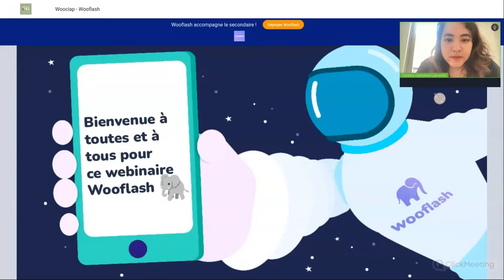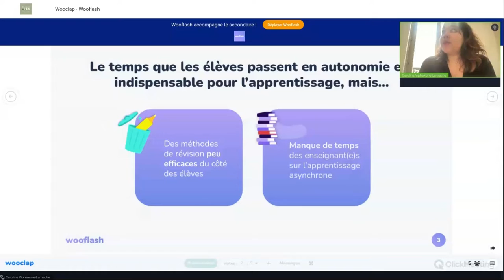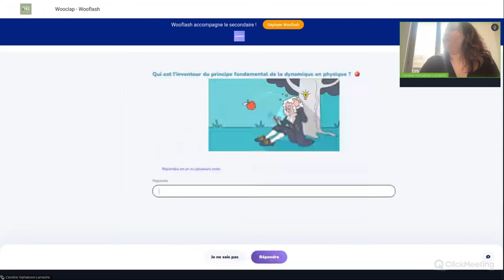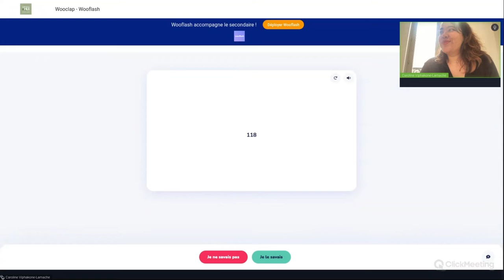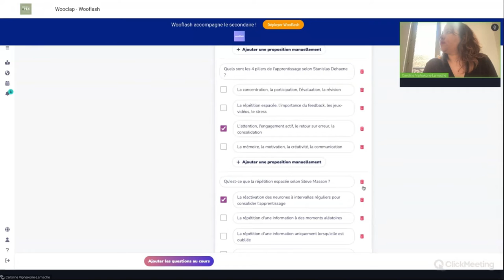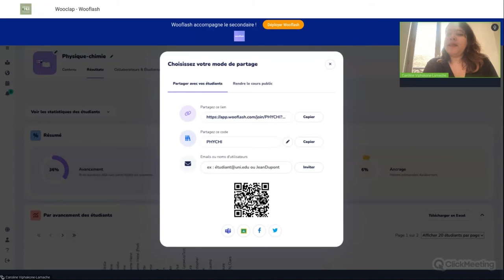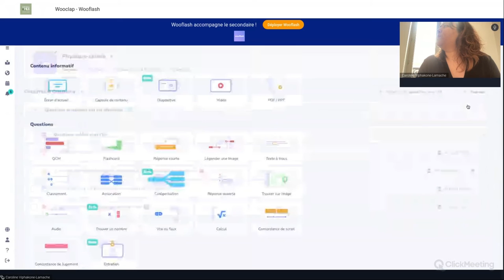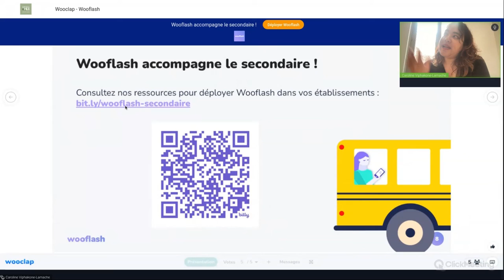Webinaire Éduc'Sources avec Wooclap, éditeur de Ressource Numérique Éducative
Visionnez le webinaire de l'éditeur Wooclap pour la ressource Wooflash.

C'est un outil de microlearning pour améliorer l’apprentissage et les révisions basées sur des principes neuro-éducatifs.

Intervenant : Caroline Viphakone-Lamache Cheffe de projet déploiement